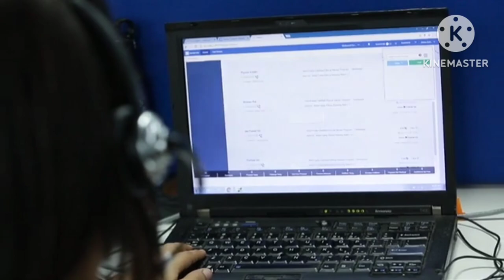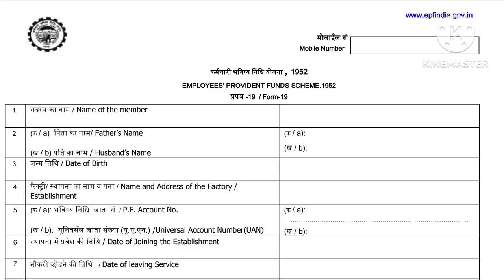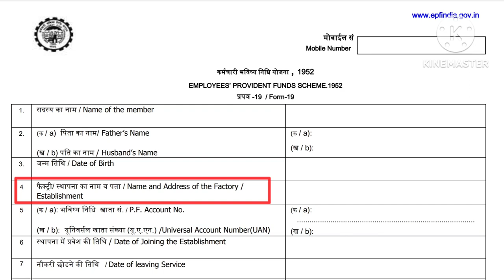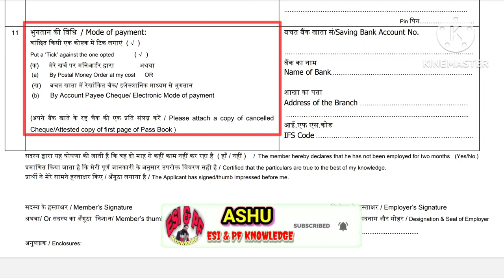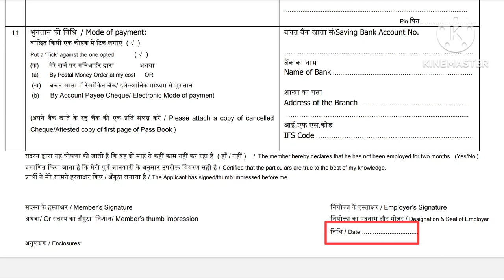PF Form-19 Mannual/Offline कैसे भरे | वो भी Step 🪜 Step | समझे इस वीडियो में एक दम बारीकी से ..!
Hello frnd kaise ho aap sab log frnd aaj ki es video me main apko batunga ki PF me form-19 mannual kaise fill kare ..!

Video viral tags :- 👇👇

form-19 kaise fill kare,
pf form-19 mannual kaise bhare,
pf form 19 kaise bhare,
pf ka paisa kaise nikale,
form 19 and 10c kaise bhare,
pf ka pura paisa kaise nikale,
offline pf form kaise bhare,
form-19 kaise bhare pf me,
form-19 pf kaise bhare,
form-19 pura kaise bhare,
form 19 kaise apply kare,
pf,how to withdraw pf online,
pf withdrawal process online,
how to fill form 19,
pf withdrawal form 19,
how to fill pf form 19 in 2018,
pf form 19,
how to fill pf form 10 c 2018,
form 15g pf how to fill,
how to fill pf form 19 with example,
form 19,
form 19 kaise bhare,
form 15g kaise bhare,
pf me form 19 kaise bhare,
form 10c offline kaise bhare,
pf me form 19 kaise bhare 2022,
pf me 19 number form kaise bhare,
pf form-19 ko kaise bharte hai,
pf kaise nikale,
pf form 19 kaise bhare online,
pf form 19 kaise bhare offline,
eto,
pf form 19 kaise bhare online 2023,
pf form 19 kaise download kare,
pf form 19 and 10c kaise bhare,
pf form 19 cancel kaise kare,
pf main form 19 kaise bharen,
pf me form 19 kaise bhare 2023,
pf withdrawal me form 19 kaise bhare..!